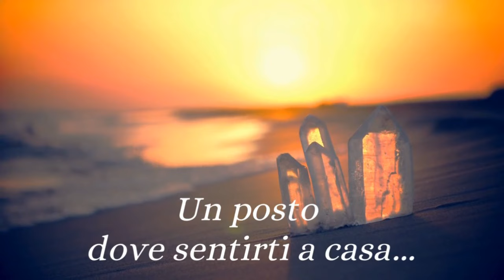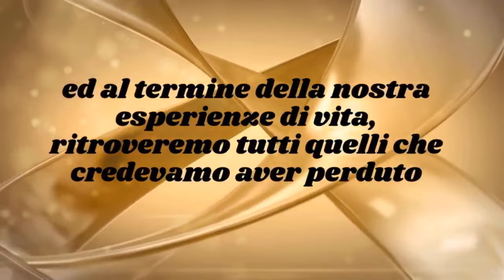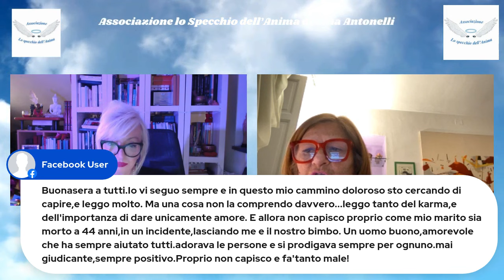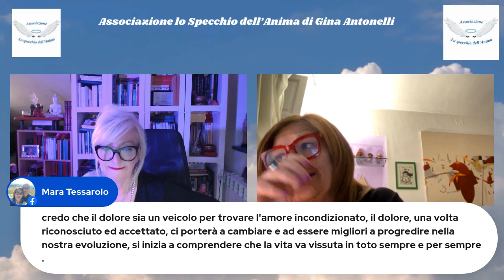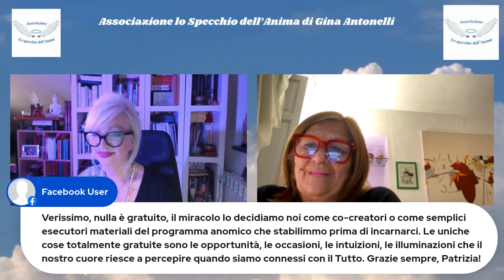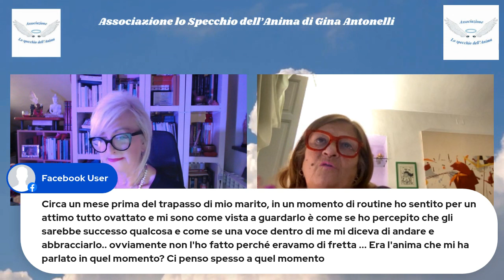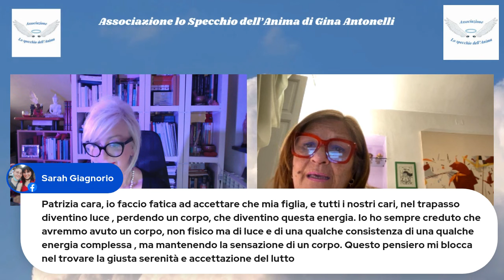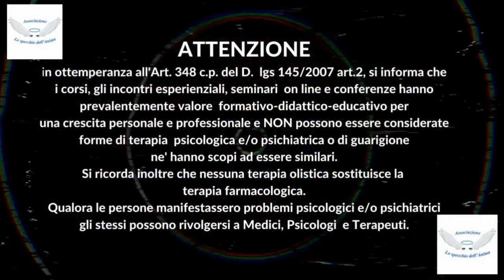PATRIZIA PERRONE - COMPRENDERE IL PERCORSO DELL ANIMA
Chi volesse aiutare l'Associazione, può sostenerci tramite libera donazione :
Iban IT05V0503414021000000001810